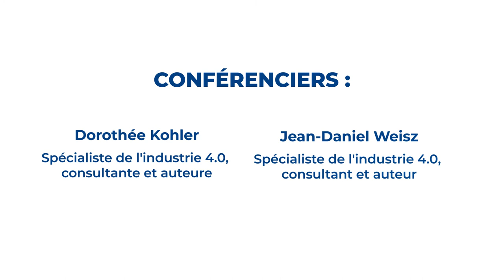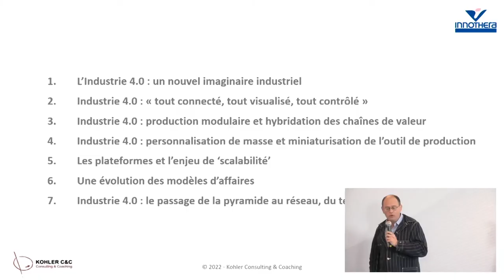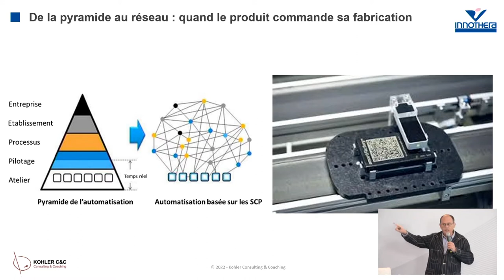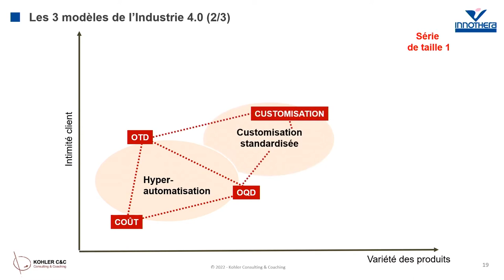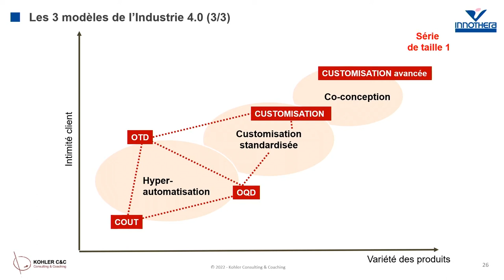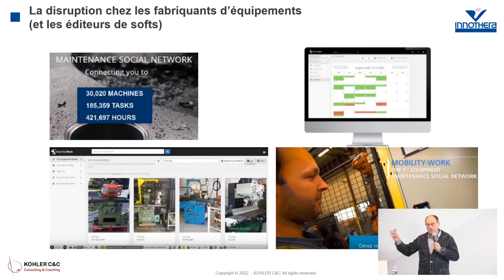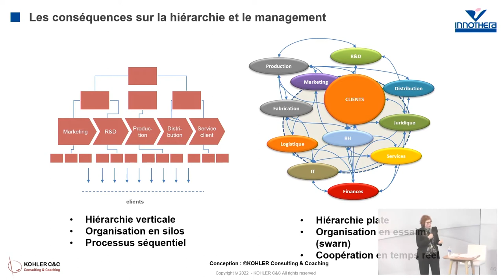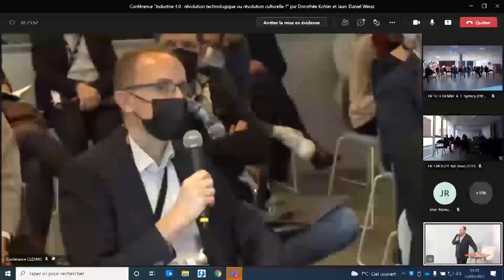Conférence INNOTHERA 2022 : "Industrie 4.0 : révolution technologique ou révolution culturelle ?"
Conférence animée par Dorothée Kohler et Jean-Daniel Weisz le 22 février 2022